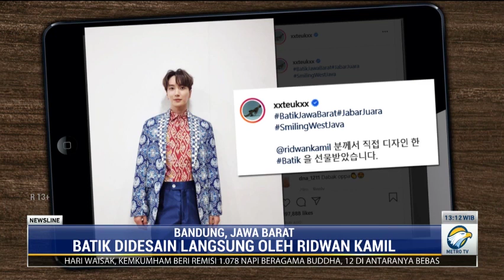Personel Suju Pakai Batik Buatan Ridwan Kamil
Personel bouband asal Korea Selatan Super Junior mengunggah poto menggunakan pakaian batik yang dibuat oleh Gubernur Jabar Ridwan Kamil. Salah satunya Yesung yang yang juga mengucapkan terima kasih kepada Ridwan Kamil.